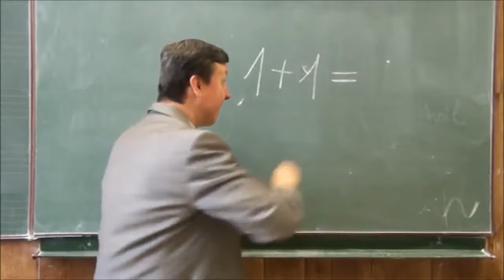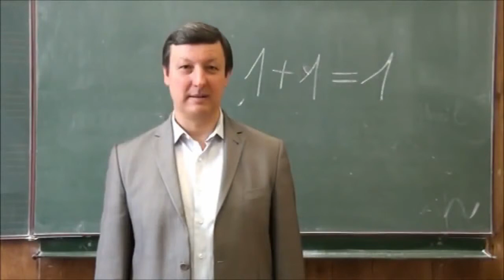M jak... ❤ Alina i Marek Rakowscy zapraszają! (10 lutego 2018)